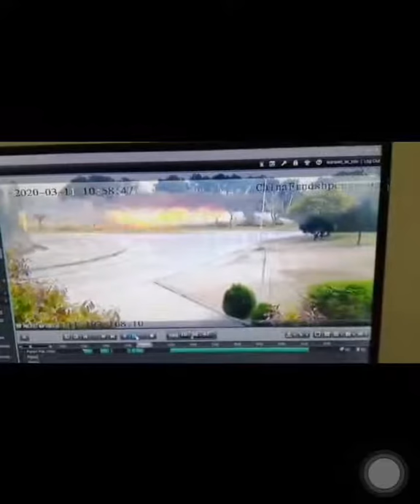CCTV Footage of The PAF F16 Crash Near Shakarparian Parade Ground.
إِنَّا لِلّهِ وَإِنَّـا إِلَيْهِ رَاجِعون.

Wing Commander Noman Akram The Winner of SherAfghan Tropgy 2019 Embraced Martyrdom In F16 Crash Near Shakarparian Parade Ground.🇵🇰
Rest in Peace Sir, You were one of the Finest F-16Pilot PAF Had, Your services will never be forgotten.
During Rehearsal PAF plane crashed at parade ground.